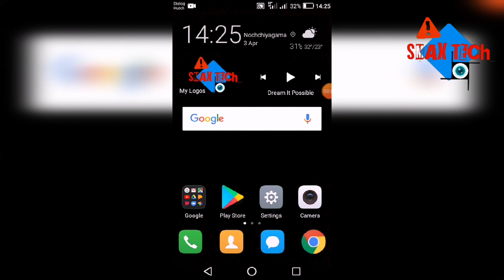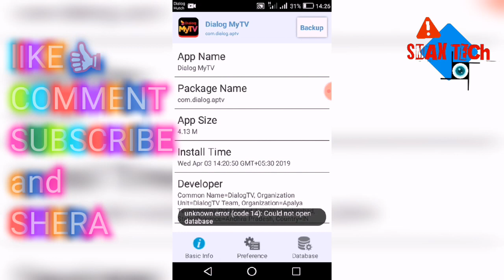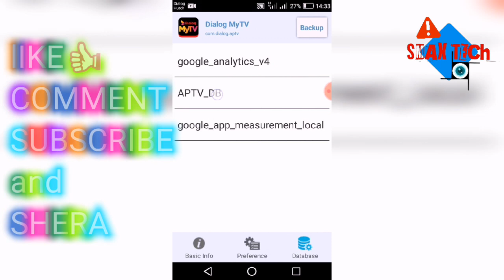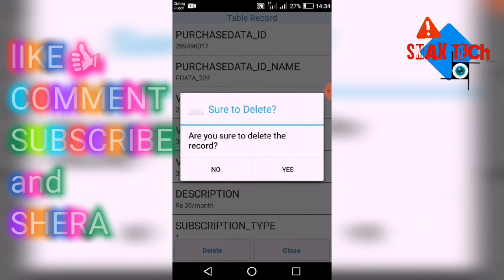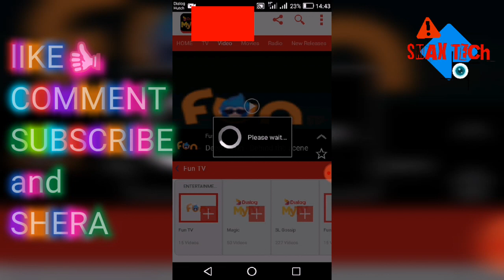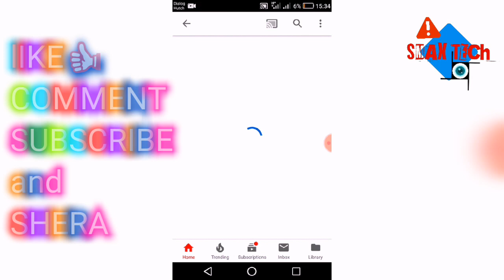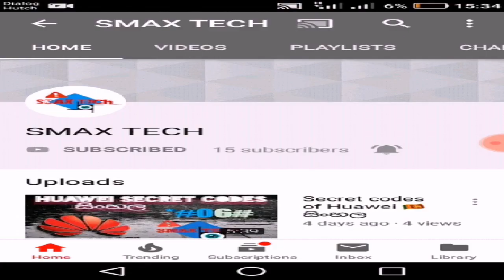how to watch free tv on dialog my tv app sinhala